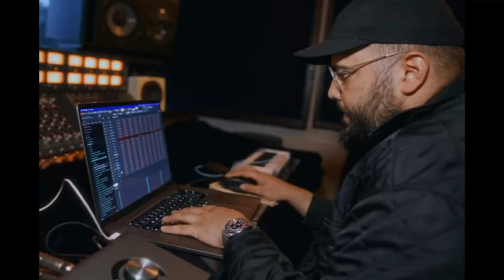[FREE] 💔REEZY X HOTBOII TYPE BEAT - HandCuffed (Prod. by VYPE)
💔REEZY X HOTBOII TYPE BEAT - HandCuffed